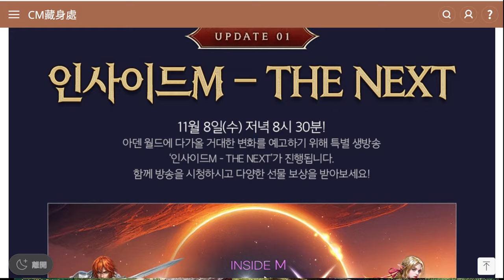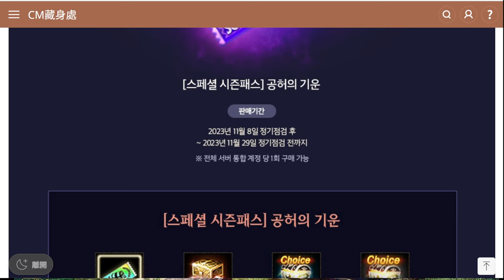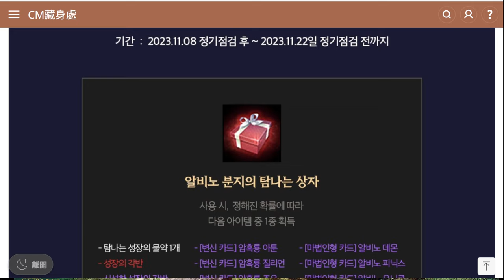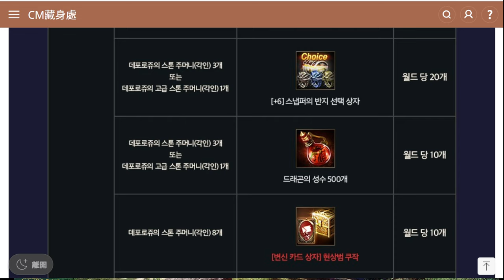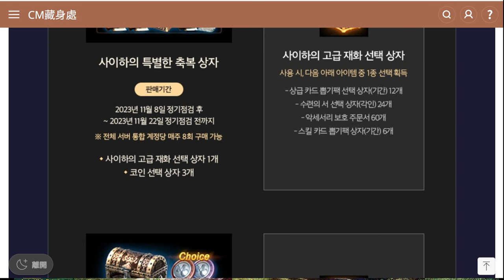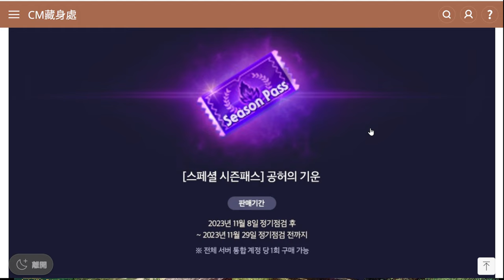【天堂M韓版】「暗騎? 死神? 新職業?」全新《虛空之力》季票開跑!! 期待已久的「艾比諾盆地」優化!! 2度開放火龍甲周末製作!! 最新 天堂M 리니지M｜DingDing